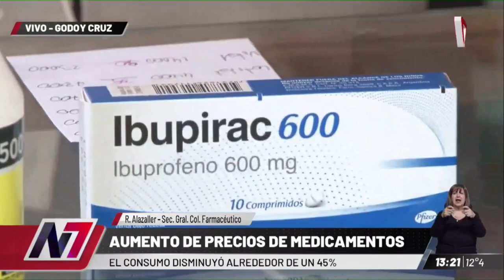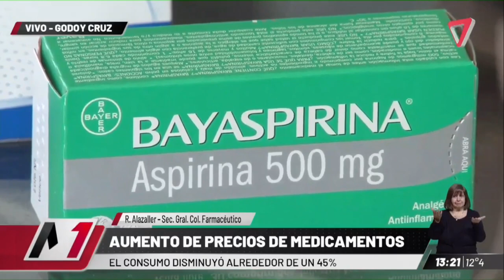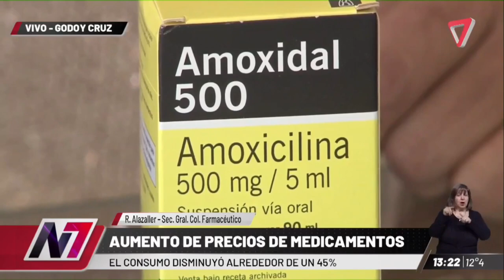Caída en la venta de medicamentos por la suba de precios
El consumo de medicamentos disminuyó un 45% debido al alto precio de los mismos. Los ciudadanos dieron su opinión y explicaron como hacen para comprar algo imprescindible.